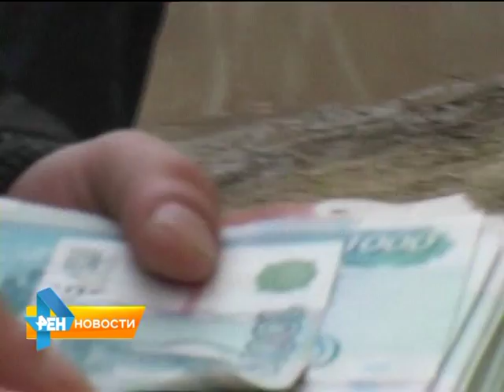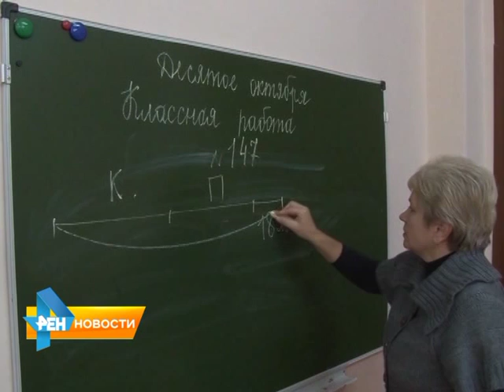Чиновники в Госдуме занялись безопасностью жителей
Депутаты составят черный список осужденных преступников, которые лишатся права выйти из тюрьмы по условно-досрочному освобождению или по амнистии. О том, кто будет отбывать полный срок наказания, в обзорном материале программы от 26 августа 2015 года.